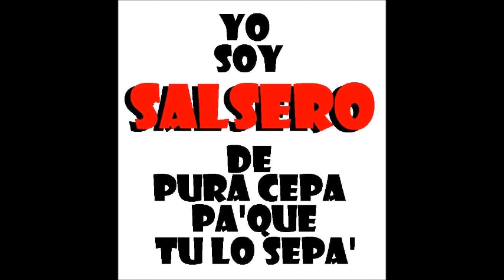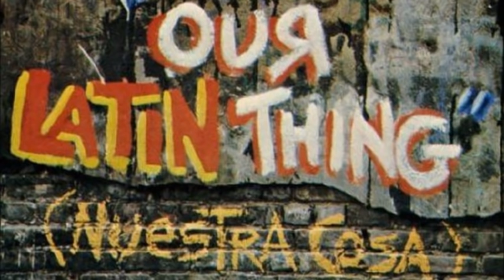salsa rumba son montuno guaguanco